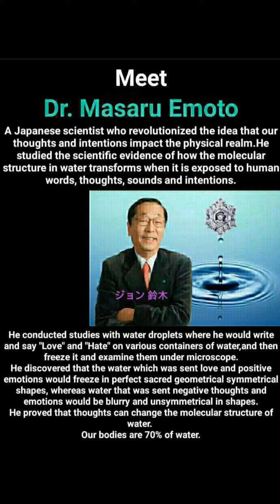speak life be positive